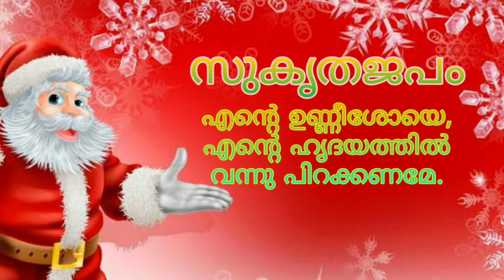Christmas Message | Catechism Teachers | Chittattukara